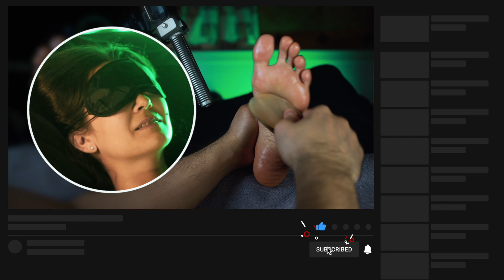Indulge in Bliss: ASMR Tickle Foot Massage Experience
Have you ever found yourself feeling stressed out and tense? Maybe you're feeling overwhelmed at work or struggling with a family crisis. If so, you may be experiencing a common symptom known as stress-induced anxiety.

Stress can affect your body in ways you wouldn't expect. One of the ways stress can affect your body is by triggering the release of stress hormones. These hormones can cause your body to release a number of toxins, including stress-related chemicals called cytokines.

One way to reduce the impact of stress on your body is to treat it with massage. A popular type of massage known as ASMR (autonomous sensory meridian response) foot massage is a surprisingly effective way to reduce stress and calm your mind.